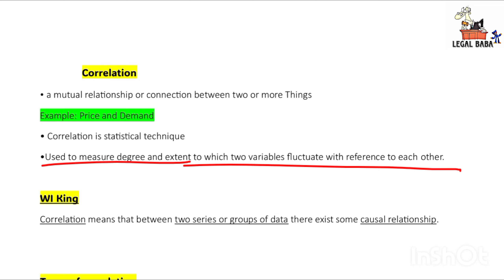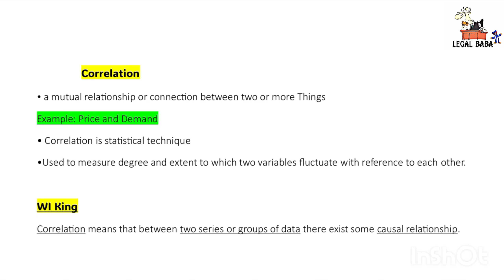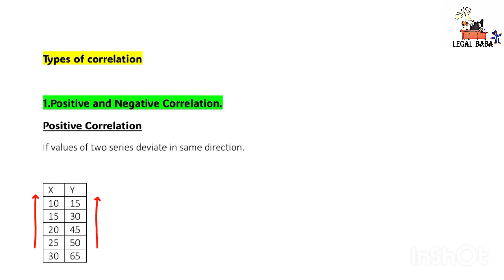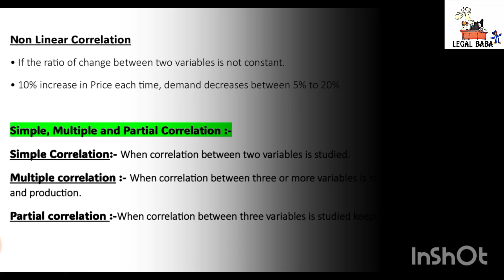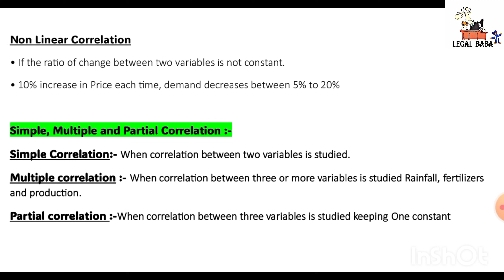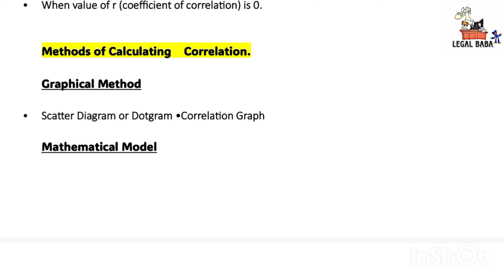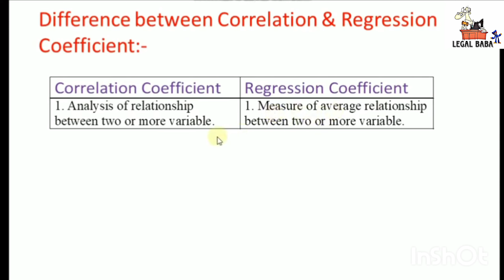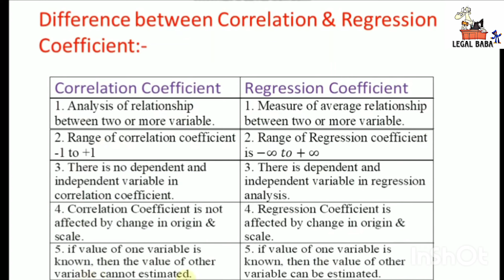correlation analysis , meaning , type of degree , business statistics and Analytics , b.com ,bba ,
degree of correlation
type of correlation
how to measure correlation
what do you mean by correlation
differnce between correlation and regression